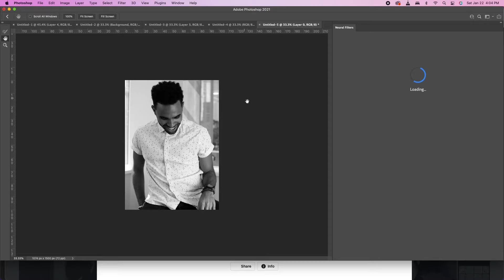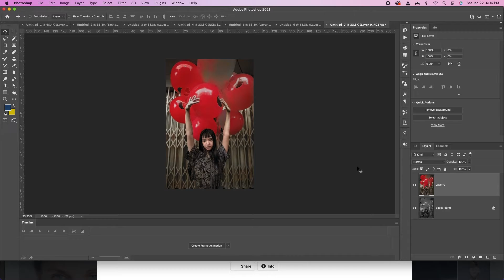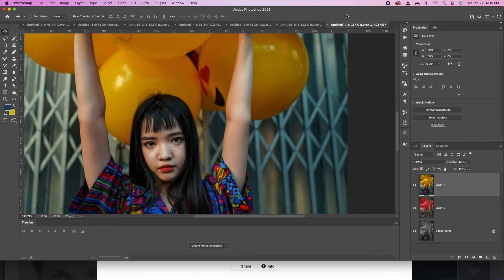EASY: Turn A Black & White Photo into a Color Photo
Here's a beginners tutorial on how to turn black and white photos into color photos in adobe photoshop.  You have to be running the newest editions to be able to achieve this effect.  Does it recreate the colors exactly? No, but it gives you a pretty good head start towards coloring something in the right way, and probably save you minutes if not hours on initial retouching.  I'd say its a pretty good filter in it's early stages.  I've been using Photoshop since version 7, and I can remember trying to recolor photos and it just not being as quickly efficient as this, and I wasn't as accurate either.  In later stages of photoshop in the future, I'm sure it will perform better.  What do you think?  Or if you have questions, leave them in the comments.